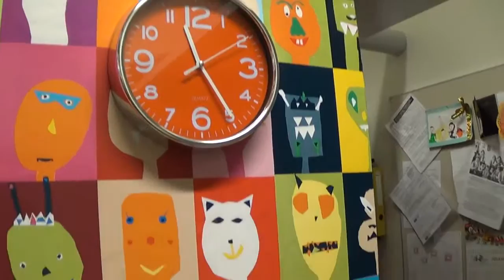Урок рукоделия продолжение 2